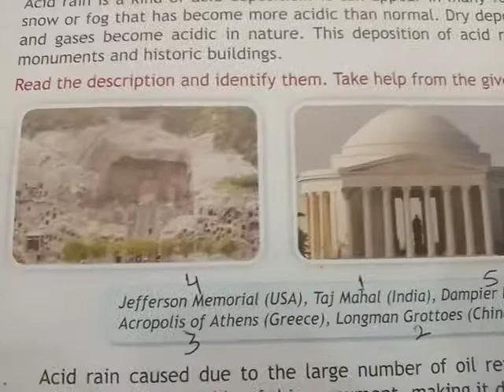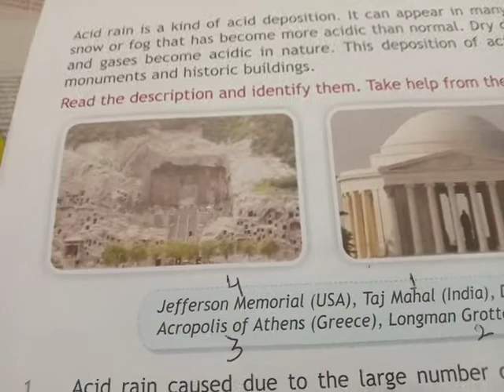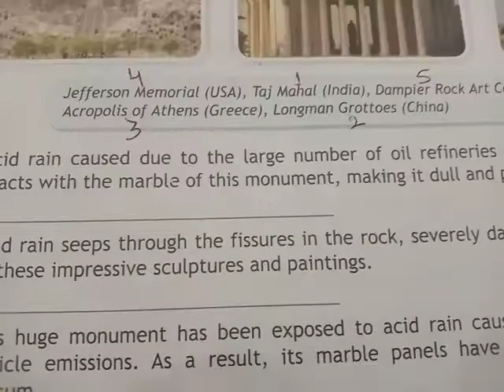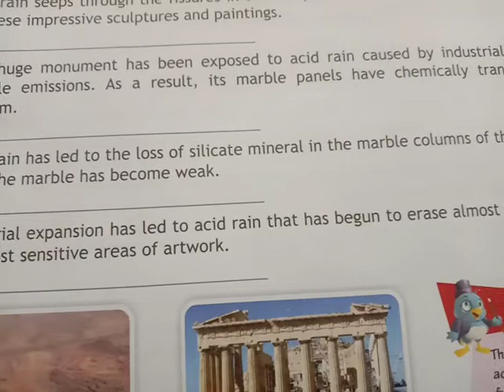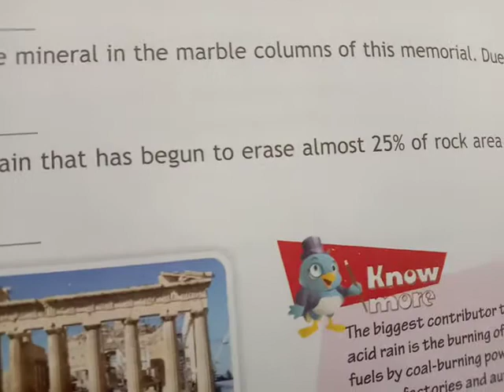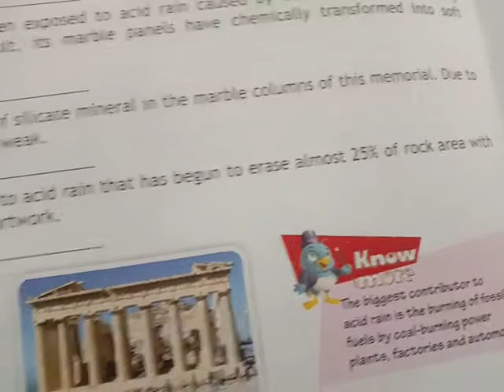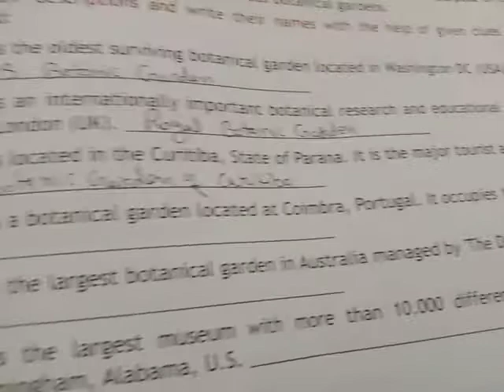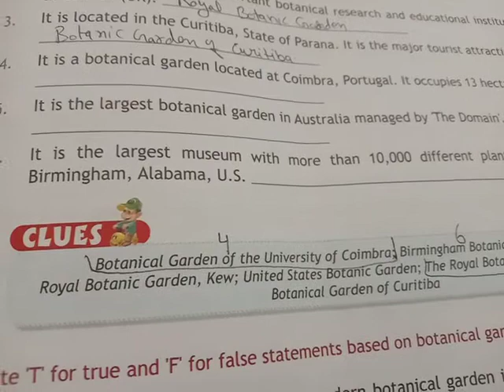Class 8th GK (Acid rain n Botanical Garden)